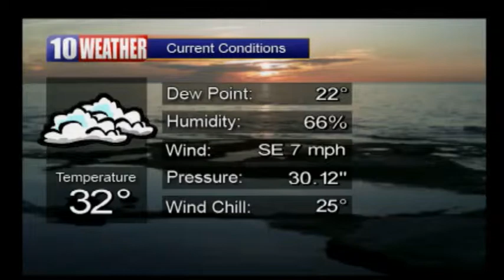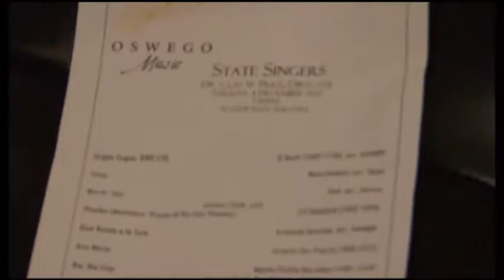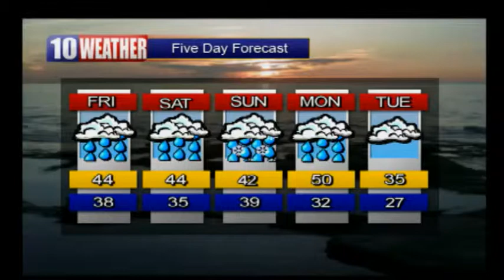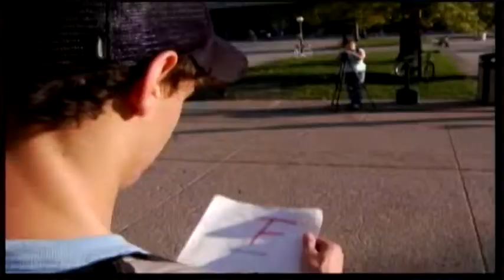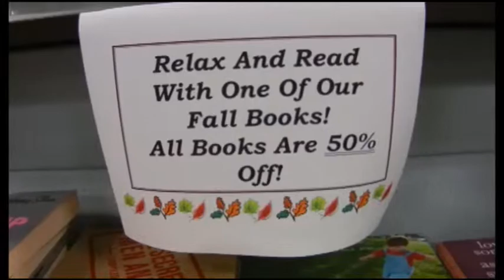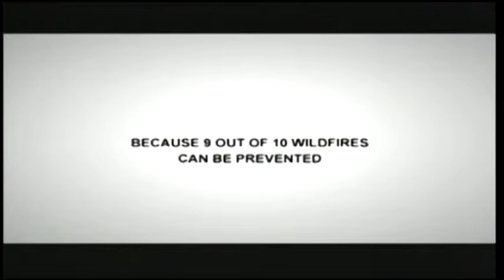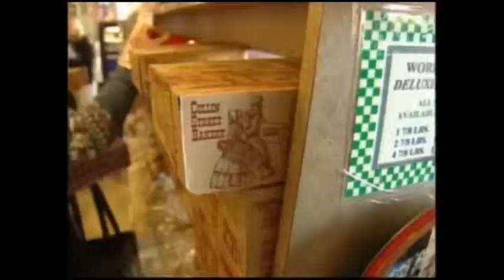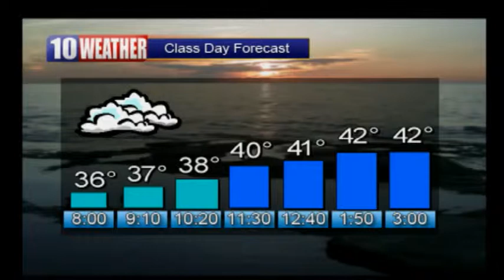Thursday Night News [12-6-12]_1